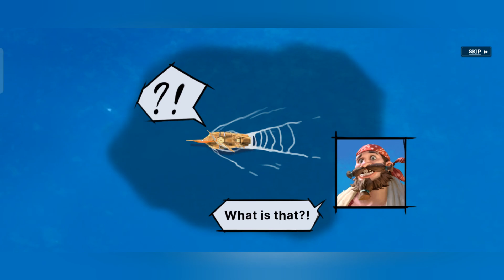Lord of Seas Gameplay [New Released - September 2021]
New Released Game
Lord of Seas
Gameplay